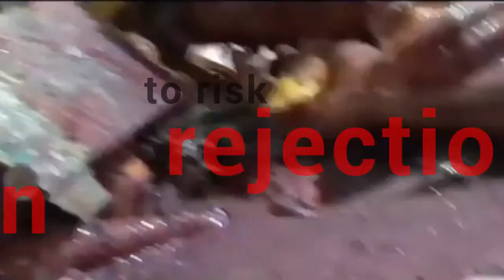Brave Yogurt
What does 'being brave' mean to you?
What does 'giving it your all' come down to?